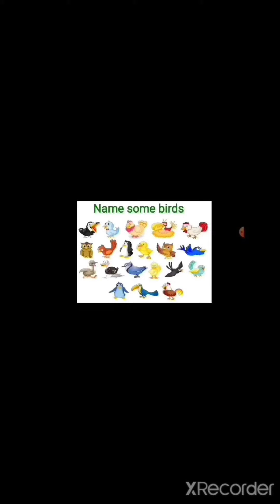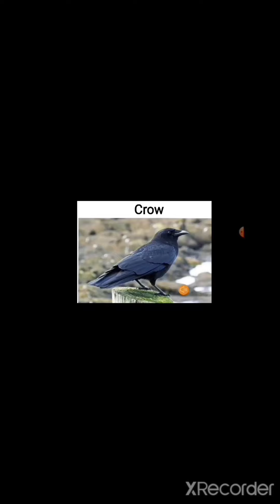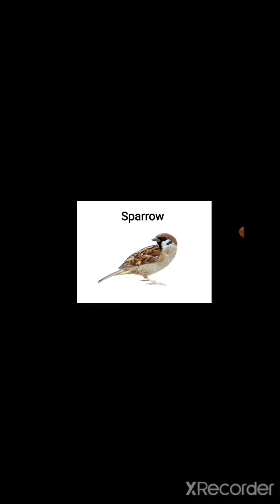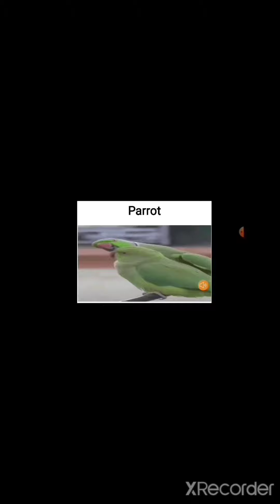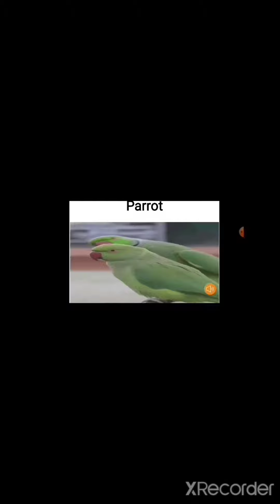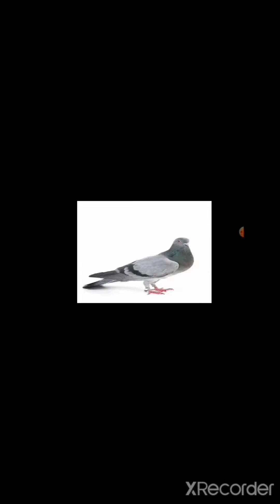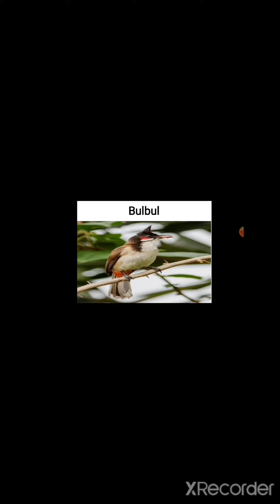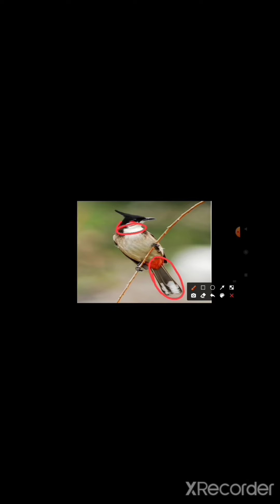Lkg - science ( Name some birds)